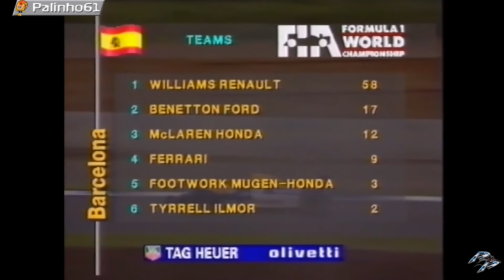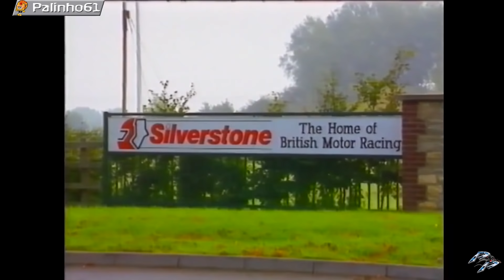Formula 1 Season Review 1992 HD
Right: Formula One Management

The 1992 Formula One World Championship was the 46th season of FIA Formula One motor racing. It featured the 1992 Formula One World Championship for Drivers and the 1992 Formula One World Championship for Constructors, which were contested concurrently over a sixteen-race series that commenced on 1 March and ended on 8 November. Nigel Mansell won the Drivers' Championship, and Williams-Renault won the Constructors' Championship.

Mansell won the first five races of the season and went on to become the first driver in Formula One history to win nine races in a single season. He sealed the Drivers' Championship at the Hungarian Grand Prix in mid-August, with five races still to run, becoming the first Briton to win the championship since James Hunt in 1976. Reigning champion Ayrton Senna won three races for McLaren-Honda but could only manage fourth in the championship, with Mansell's Williams teammate Riccardo Patrese finishing second and young Michael Schumacher third for Benetton-Ford. Schumacher took the first of his 91 Formula One race victories at the Belgian Grand Prix.